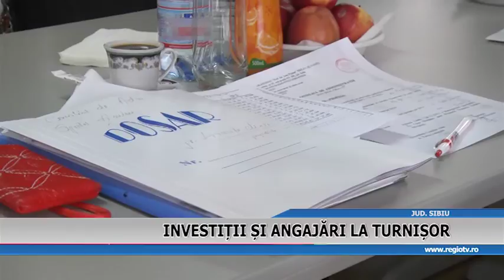INVESTITII SI ANGAJARI LA TURNISOR